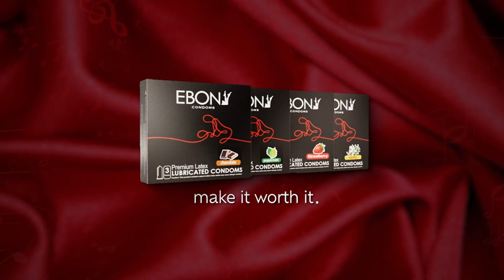Safe and healthy convo : wrappers on or off.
The reality remains that young people are sexually active, with or without information on how it should be properly done. Embracing this reality and leading open conversations about safe sex practices would propel young people to make informed decisions about when and how they choose to have sex.